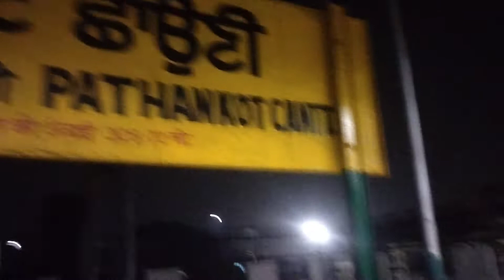আজ চলে যাচ্ছি শশুর বাড়িতে 😭 কাঁদব না হাসব Bengali daily vlog